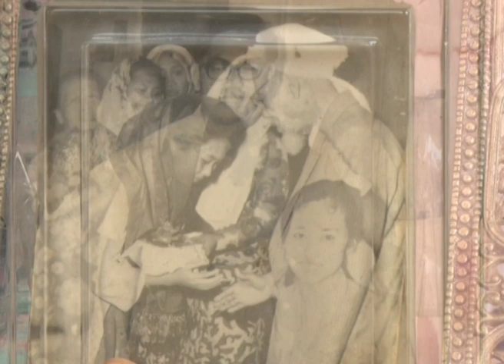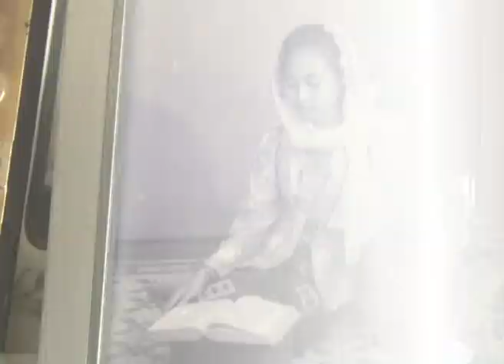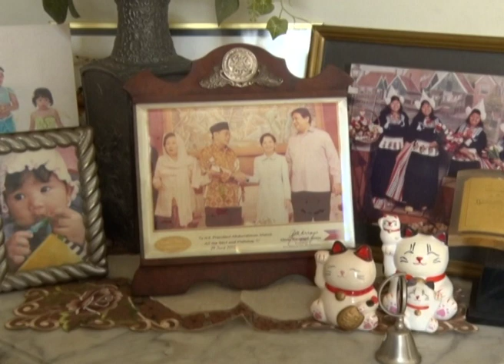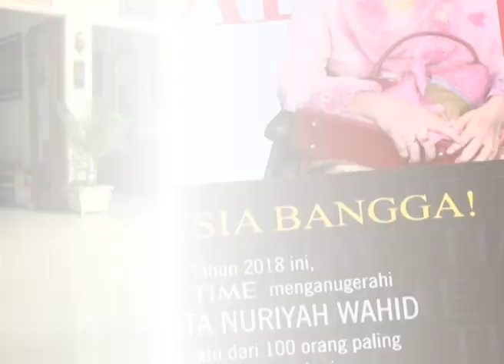Romansa Ibu Sinta Nuriyah Wahid dan Gus Dur